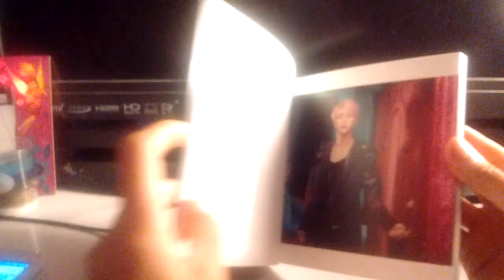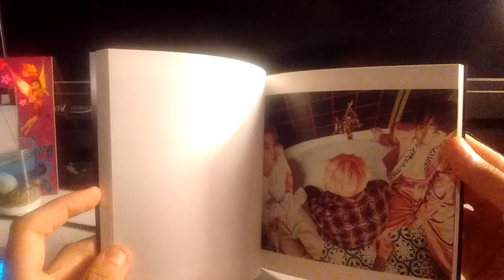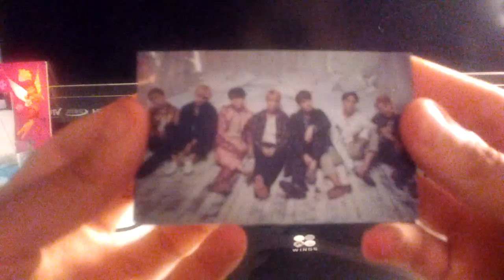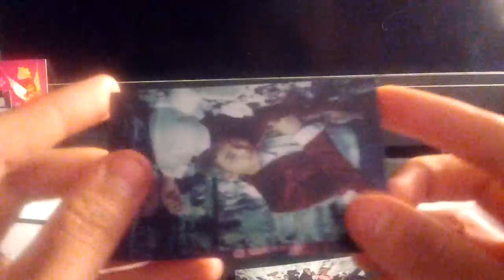BTS Wings Version W Unboxing